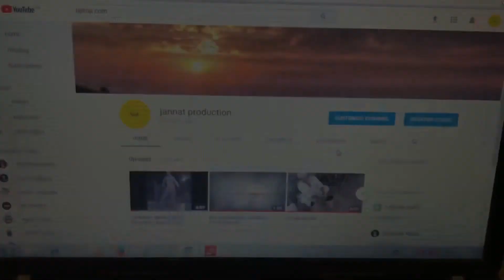Royal Enfield fastest Rider On Earth || off road Ride || Born to Ride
Royal family Royal Enfield Bullet 350 Cc  classic